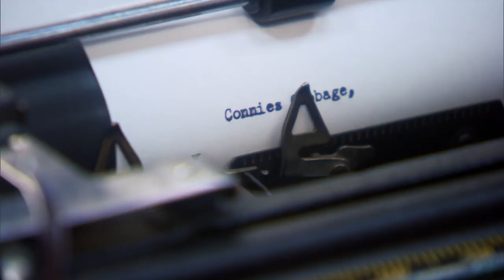Ron's Reviews | Parks and Recreation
Ron is inspired to write scathing reviews about everything he hates.

From Season 6, Episode 14 "Anniversaries" - Ben tries to surprise Leslie with an anniversary gift; Tom and Andy help Leslie put a positive spin on the merger; April flexes her authority as Donna's boss.